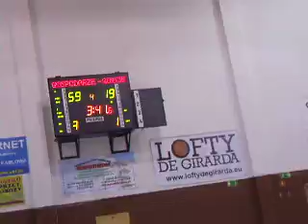Żyrardów 2009 rocz.96